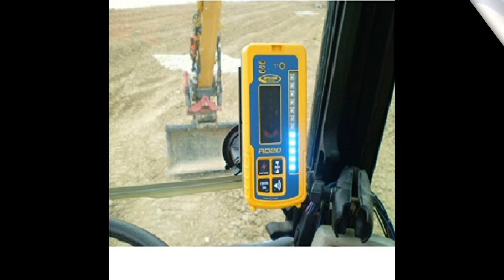spectra precision pipe laser